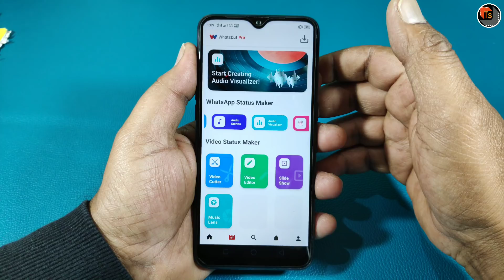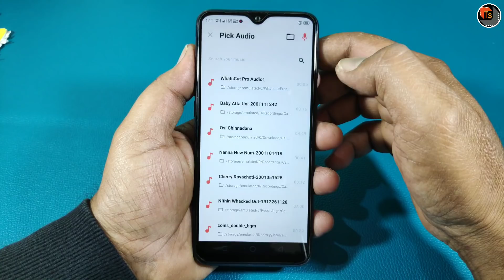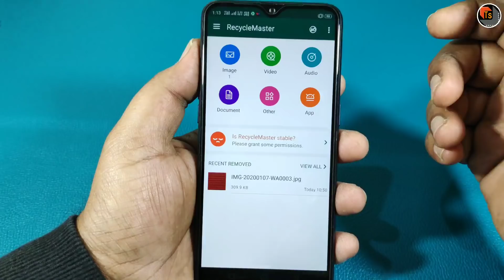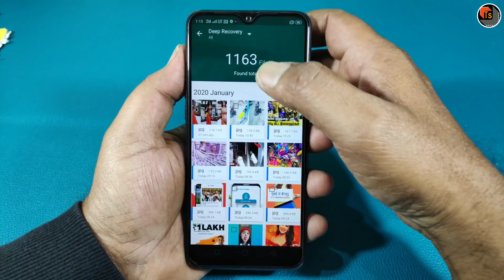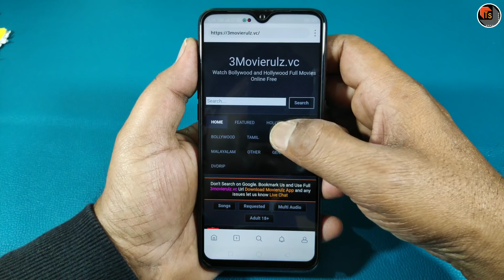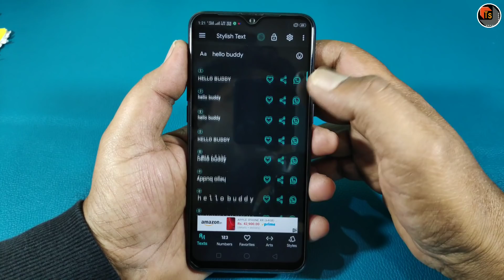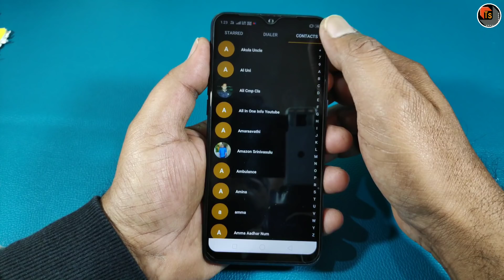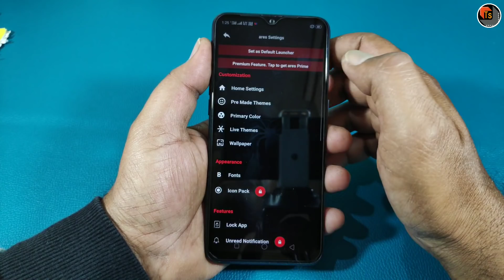Top 5 Best Android Applications In 2020 | Amazing WhatsApp Status Editing Apps | Tech Siva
Top 5 Best Android Applications In 2020. Today, I Present To You The Amazing and Useful Android Applications and WhatsApp Status Editing Applications in 2020.

Refer code : 049LTT